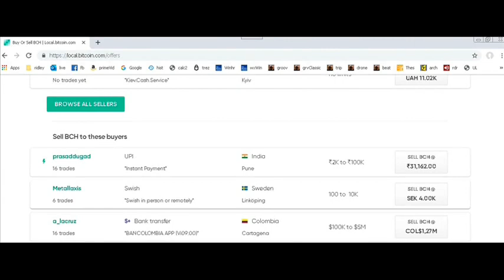Anthro-global-warming claims must pass many tests to justify tax-funded regulation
franklin roosavelt joseph stalin adolph hitler nazi v for victory.  fight them on the beaches speech.  great men, history historical global warming, environmentalists, arctic, ice, polar bears, man-made, claims, science, regulations, winston churchill